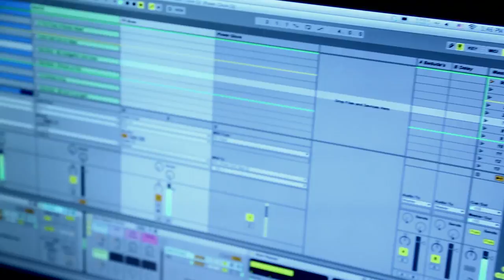The Power of Glove: Official Trailer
A documentary chronicling the history & legacy of the notorious Nintendo Power Glove, the first mass-marketed gesture-based video game controller. Released by Mattel in 1989, the Power Glove was the brainchild of the optimistic pioneers in the 1980s virtual reality frontier, and it was hyped as a revolutionary device that would change the way humans interact with computers. Unfortunately for us humans, kids & critics thought the Power Glove just plain sucked. Its performance didn’t live up to its hype, and it was quickly relegated to bargain bins as a worthless gimmick. Yet nearly 30 years after its release, a small but dedicated fanbase has brought new life to the Power Glove by hacking & repurposing it into musical instruments, art projects, virtual reality devices, and a slew of other creative ends. By bridging the link between the 1980s and the current V.R. revival, “The Power of Glove” tells the story of how & why the Power Glove lives on.